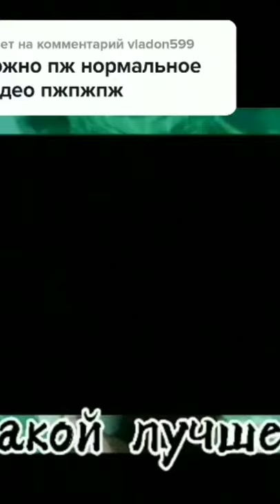27. novembar 2021.